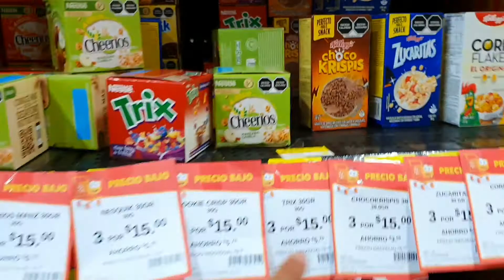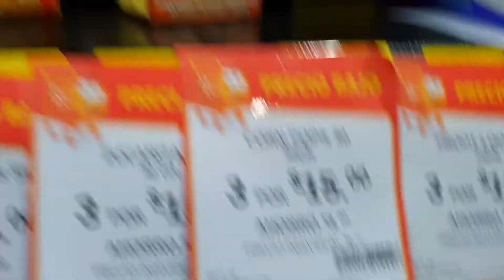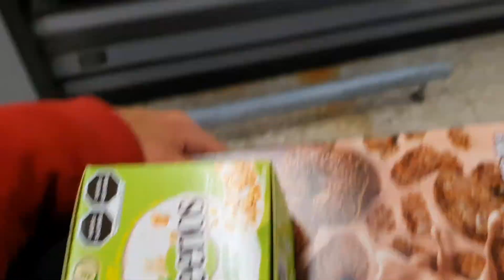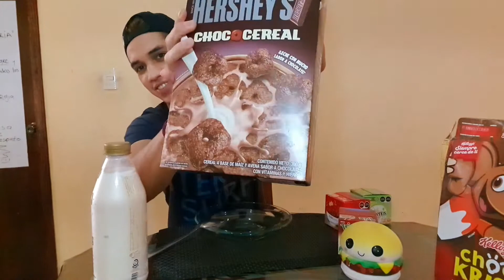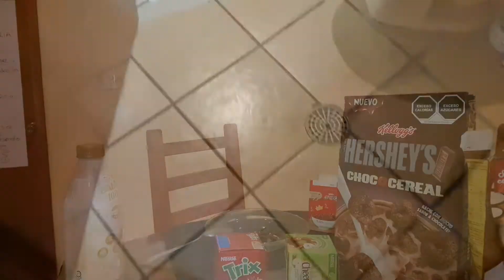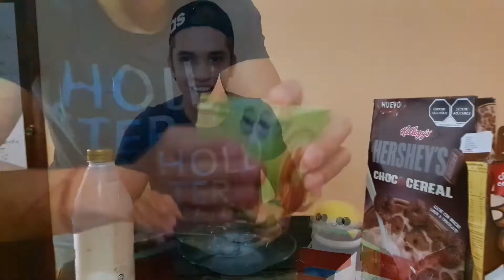¿Cuál es el MEJOR CEREAL?😋